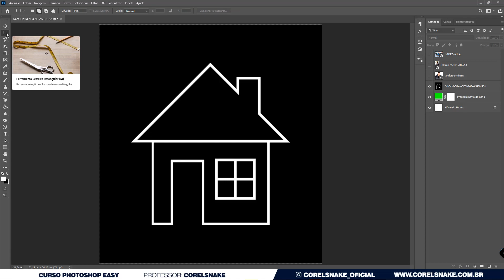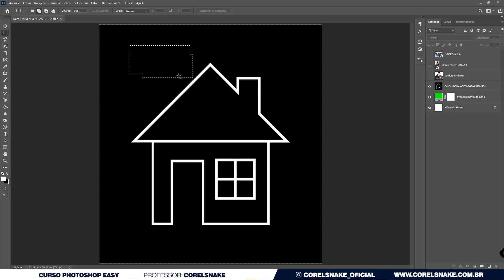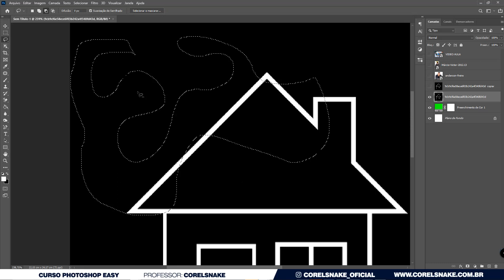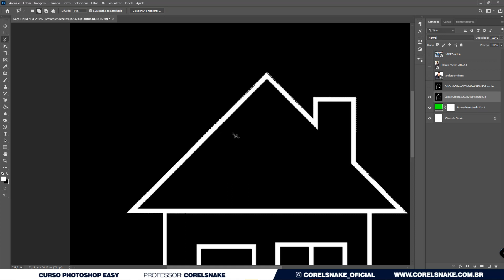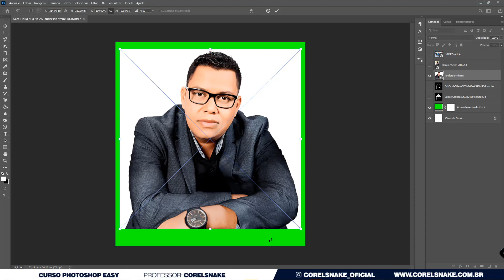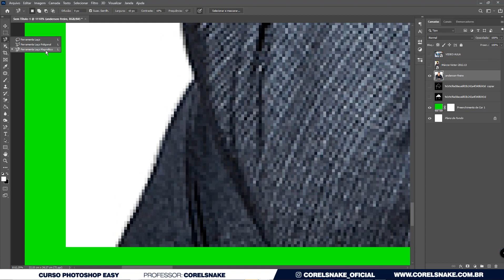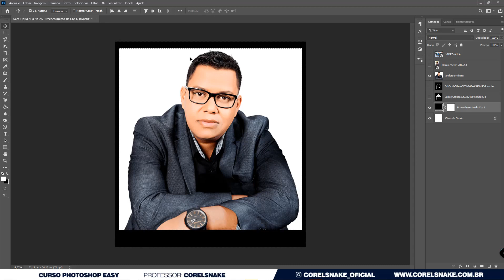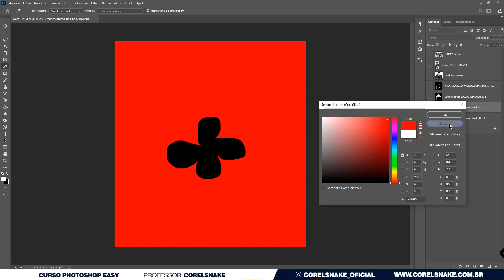UM DAS AULAS DO NOSSO CURSO DE PHOTOSHOP - VALE A PENA